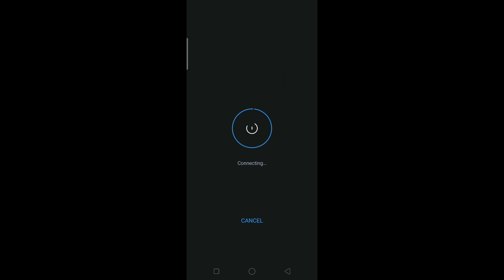New VPN trick to Get M416 Skin and UMP9 Skin, Orange Color Gun Skin trick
This Video is about PUBG M416 Orange Gun Skin for and All types of Gun Skins For 30uc with the Russian version, I hope you liked this video Thank you for watching.